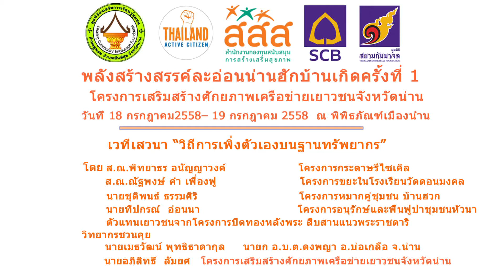เสวนา คนใหญ่ฮัก ละอ่อนฮับ ร่วมมืออนุรักษ์ ชุมชนยั่งยืน และวิถีการพึ่งตัวเองบนฐานทรัพยากร 6/6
ประเภท : เสวนา

หัวเรื่อง : เสวนา คนใหญ่ฮัก ละอ่อนฮับ ร่วมมืออนุรักษ์ ชุมชนยั่งยืน และวิถีการพึ่งตัวเองบนฐานทรัพยากร

 เวทีเสวนา ด้านจัดการทรัพยากร ประเด็น “คนใหญ่ฮัก ละอ่อนฮับ ร่วมมืออนุรักษ์ ชุมชนยั่งยืน” โดย
• นายชวกร    โพงไชยราช(เจมส์) โครงการอนุรักษ์และฟื้นฟูป่าชุมชนหัวนา
• นายชุติพนธ์ ธรรมศิริ (ทีม) โครงการหมากคู่ชุมชน บ้านฮวก
• สามเณรพิทยาธร อนัญญาวงค์ โครงการกระดาษรีไซเคิล โรงเรียนพระปริยัติธรรมวัดบ้านปรางค์
        วิทยากรชวนคุย  อ.สุเรียน วงค์เป็ง

เสวนา “วิถีการพึ่งตัวเองบนฐานทรัพยากร” โดย
• สามเณรอภิสิทธิ์ แซ่จ๊ะ
• สามเณรอาทิตย์ คงธนวิเชียร
• ตัวแทนแกนนำเยาวชนโครงการปิดทองหลังพระ
วิทยากรชวนคุย
 นายเมธวัฒน์  พุทธิธาดากุล นายกองค์การบริหารส่วนตำบลดงพญา อ.บ่อเกลือ จ.น่าน

โครงการเสริมสร้างศักยภาพเครือข่ายเยาวชนจังหวัดน่าน

“พลังสร้างสรรค์ละอ่อนน่าน ฮักบ้านเกิด”
ณ พิพิธภัณฑ์เมืองน่าน จังหวัดน่าน

ชมวีดีโอทั้งหมดของงานได้ที่

ชมข้อมูลกิจกรรมทั้งหมดได้ที่

สร้างโอกาศการเรียนรู้ | สร้างเยาวชนคุณภาพ | สร้างสังคมคุณภาพ